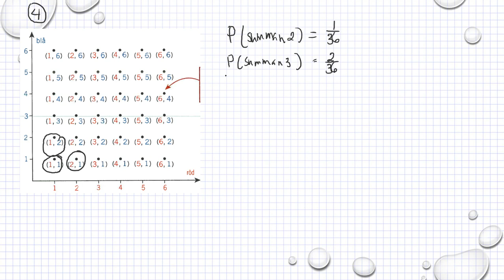Matematik 5000 Ma 1b Sannolikhetslära och statistik Blandade övningar kapitel 5 - 4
Matematik 5000 Ma 1b   Sannolikhetslära och statistik   Blandade övningar kapitel 5 - 4      Besök gärna min google site för mer matte videoklipp :